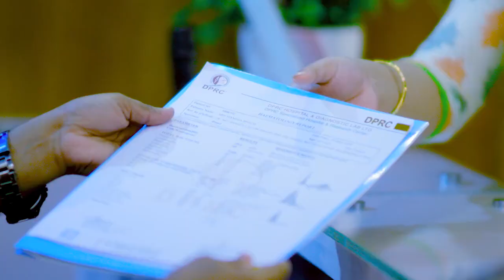এনকাইলোজিং স্পন্ডিলাইটিস, কোমর ব্যথা, বসলে উঠতে পারতাম না | Ankylosing Spondylitis, Back Pain